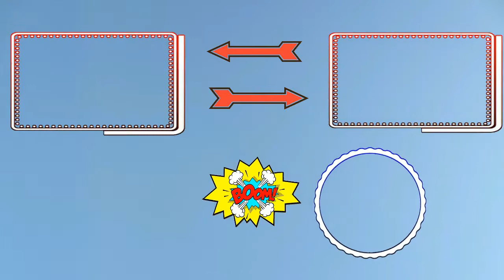Woodstock vs Creekview Football - Whole Game - Plays Only (hike to whistle)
Ok Woodstock Wolverine Footballers. Without making excuses, this game aginst Creekview Grizzlies was gonna be hard right from the get go. We had some key players out and a injury to one of their replacements in the first quarter. This made for a long day, but we drove on and kept our heads high.

The main purpose of Colin’s sports videos are so our family members who all live far away from us can see him play. At NO time do we post Colin's sports videos thinking he is the best. We all have improvements we can make in every part of our lives. Not just sports.

ColinsClub is our Family Channel. Colin(Son), Craig(Dad), Skylar(Sister) and Mom. Over the years we have done so many different types of videos since it started in 2013. Colin playing sports, Pokemon pack openings, Lego builds, Nerf testing, Unboxings, Product reviews, DIY, Vlogs and Video games.
We want to thank all the OG ColinsClub subscribers and viewers for EVERYTHING over the last 7 years. It has been and will continue to be a FUN ride for us.

Colin has a NEW Gaming Channel called “ColinsClub Gaming”. Link is below.

When clicking on links below, we earn a portion of the sales or receive a referral fee:
FORTNITE Support-A-Creator Code: NinjaFury-1

Dad’s Fortnite Support-A-Creator Code: CralinsCorner

This channel is for age 14 or over as of September 24, 2019!

CHANNEL RULES
Age 14 and over viewers only
No Self Promoting (yours/friends channels)
No Bullying (we’re tougher)
No Racism (we LOVE all)
No Swearing (99%)
No Spamming (it’s annoying)
No Sexual comments (all work-no play)
No Sharing personal info (we live on Mars)
Please use English chat in comments (so we understand)

We do NOT add you or play with you for donations (our accounts are locked)
We do NOT make in-game purchases with donations (we have jobs)

Send fan mail to:
COLINSCLUB